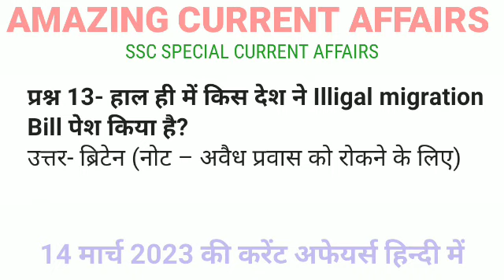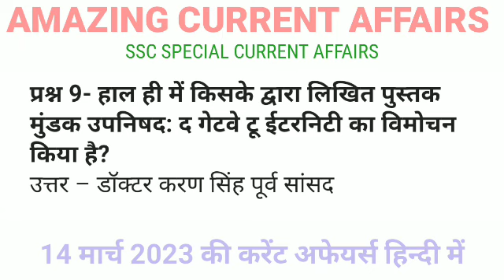Daily Current Affairs | Current affairs in hindi | 14/03/23 | Powered by Amazing Current affairs